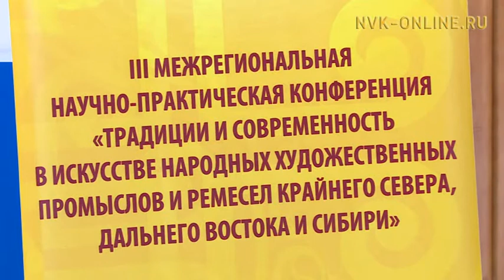Дьокуускайга буолар научнай-практическай конференцияҕа 7 регионтан уонна Казахсантан 130 киһи кыттар